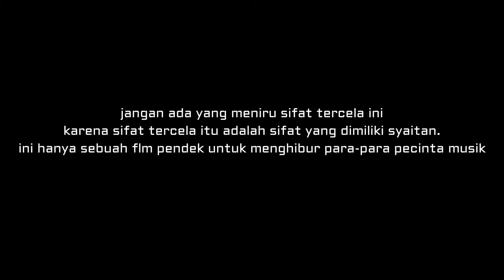Pura Pura Bangai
VIDEO Durasi pendek komedi ini yang di perankan oleh Haikal OE, ARISKI, WAHYUDI, IRVAN, RIZKY, TAUFIQ Dan Semoga dapat menghibur anda sekalian , maaf apabila ada kata kata yang kurang berkenan dihati anda. kami masih perlu banyak belajar .